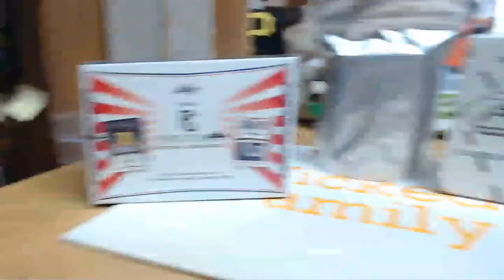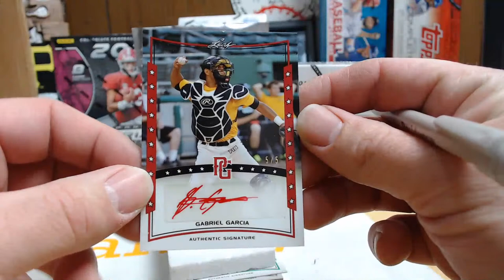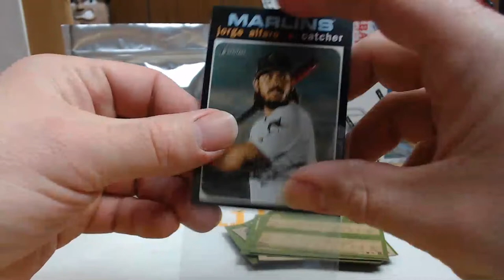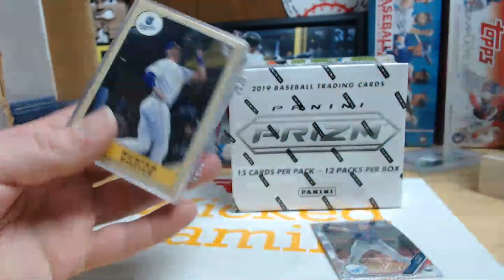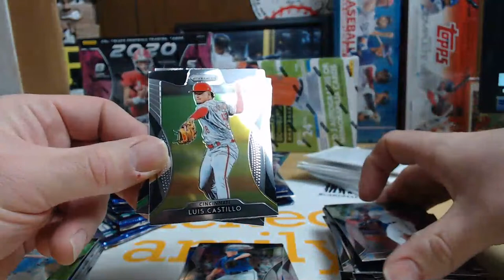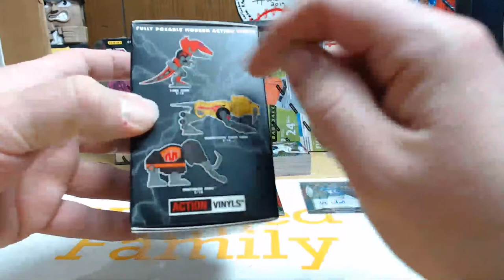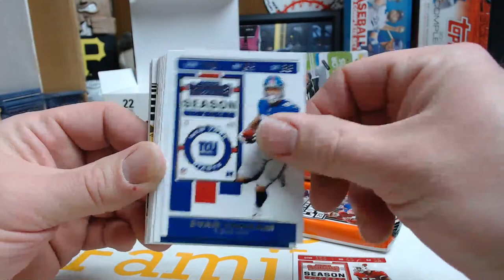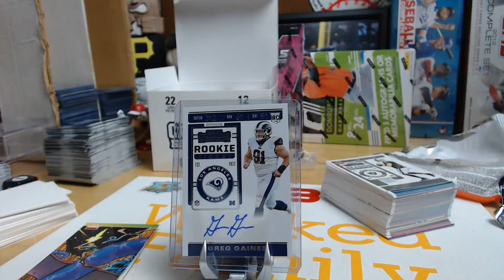2014 LEAF PERFECT GAME NATIONAL SHOWCASE BREAK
2014 Leaf Perfect Game National Showcase Random Card Break
1 Spot Left
8.00

2019 PRIZM BASEBALL MULTI PACK BOX BREAK RANDOM
30 Spots
5.15 Random Team

3 Box 2020 Donruss
Ends about 710 pm EST
Breaks at 9pm EST

Arizona Diamondbacks
Atlanta Braves
Baltimore Orioles
Boston Red Sox
Chicago Cubs
Chicago White Sox
Cincinnati Reds
Cleveland Indians
Colorado Rockies
Detroit Tigers
Houston Astros
Kansas City Royals
Los Angeles Angels
Los Angeles Dodgers
Miami Marlins
Milwaukee Brewers
Minnesota Twins
New York Mets
New York Yankees
Oakland Athletics
Philadelphia Phillies
Pittsburgh Pirates
San Diego Padres
San Francisco Giants
Seattle Mariners
St. Louis Cardinals
Tampa Bay Ray
Texas Rangers
Toronto Blue Jays
Washington Nationals